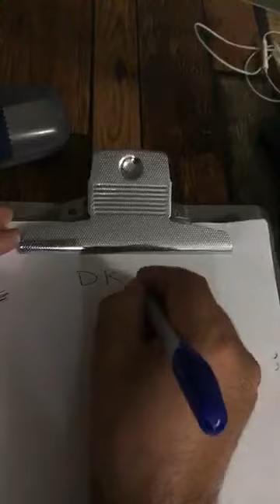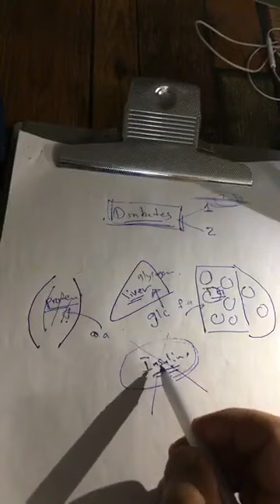Emergency (DKA in Pediatric and Adults ) Dr Nasrat Al Attar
Emergency Medicine in Iraq

Diabetic Ketoacidosis  in Pediatric & Adults lecture
presented By Dr. Nasrat Al-Attar
Emergency Medicine Specialist